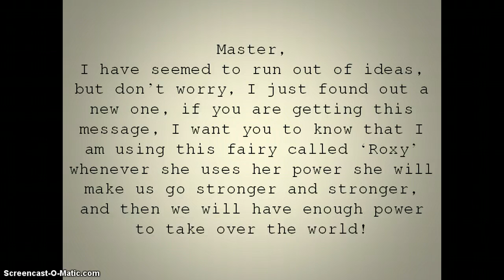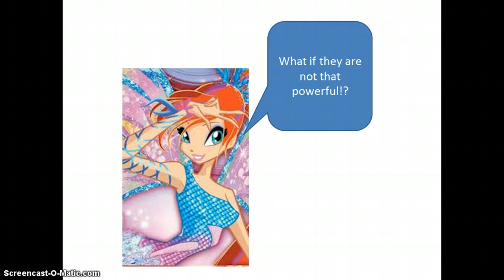winx club season 6 fanmade ep 21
Stella made a BIIIIIIIG mistake! will the other winx girls be able to earn the upgrade? (watch in atleast 480p to be able to read what it says!